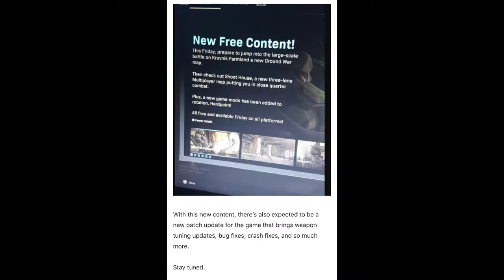How to use Claymores ( MW 2020 )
MODERN WARFARE - How to use Claymores strategically in Modern Warfare

Let's Play some Modern Warfare!

PSN: Big_Gab_5

@Big_Gab5 : Twitter